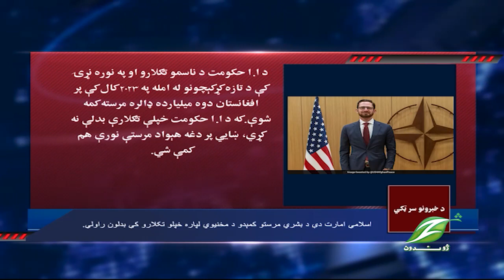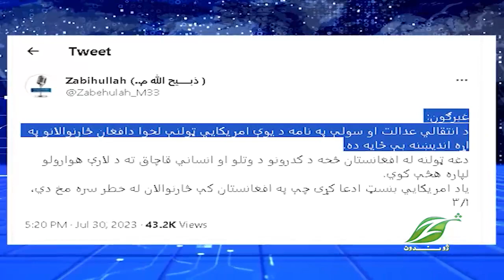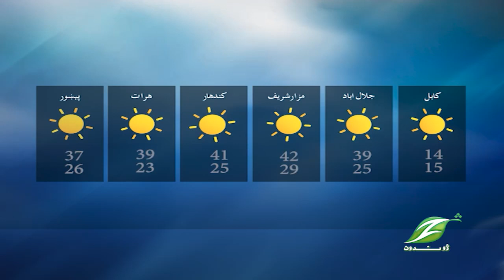31 July2023 Pashto News|| پښتو خبري ټولګه